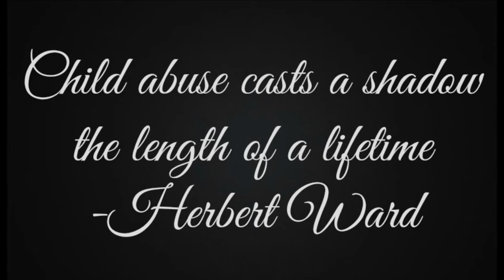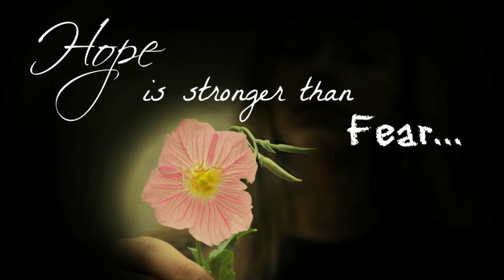Child Abuse Sociology Project - Melanie Johnson